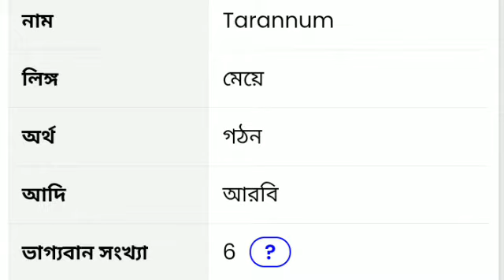তারান্নুম নামের ইসলামিক অর্থ কি | Tarannum name meaning in Bengali | Tarannum Namer Ortho Ki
তারান্নুম নামের ইসলামিক অর্থ কি | Tarannum name meaning in Bengali ...